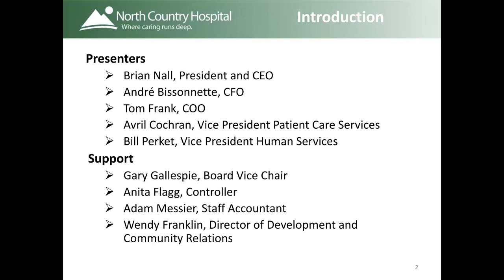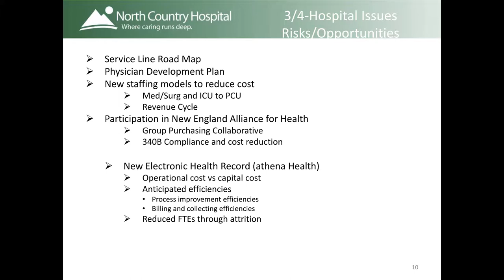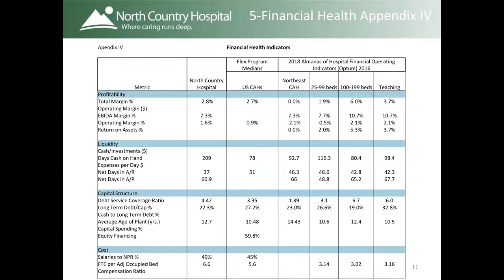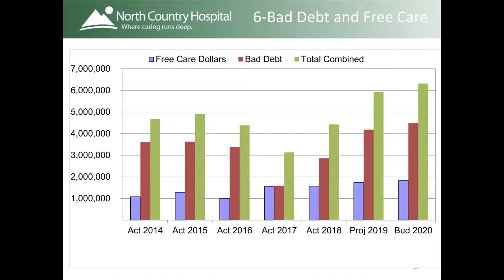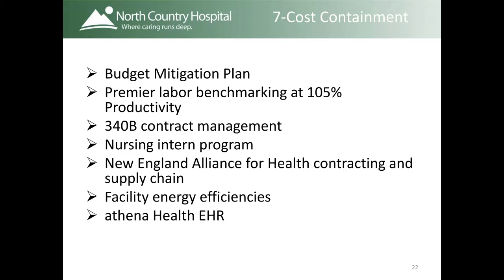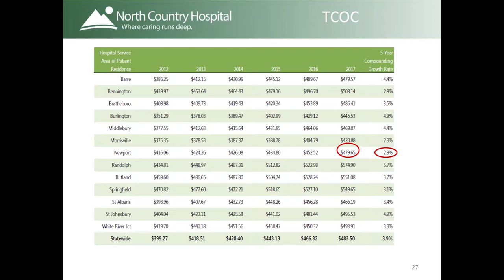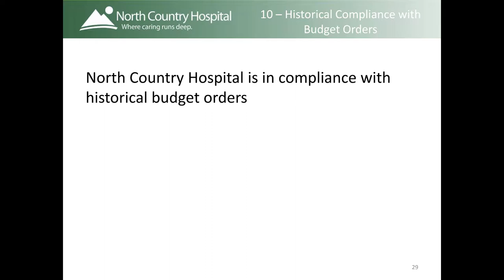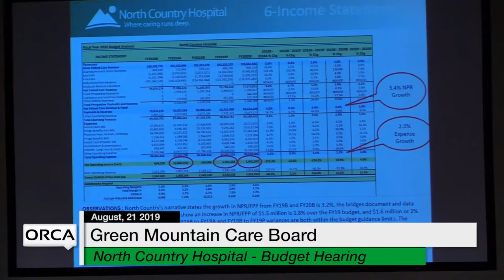Green Mountain Care Board - North Country Hospital - Budget Hearing 8/21/19